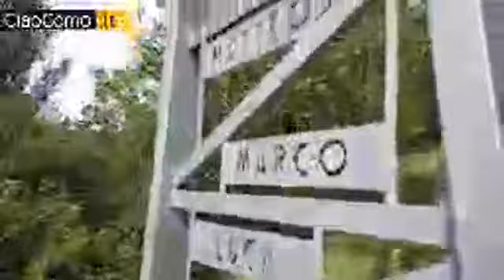IL TOUR DEL LARIO DI CIAOCOMO IN VETTA ALLA CROCE PESSINA DI ERBA, VISTA MOZZAFIATO